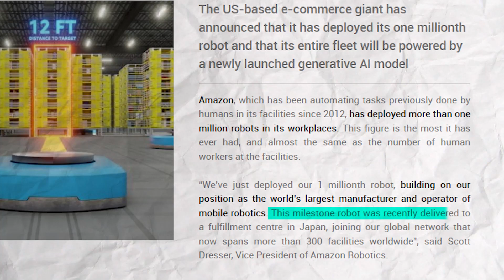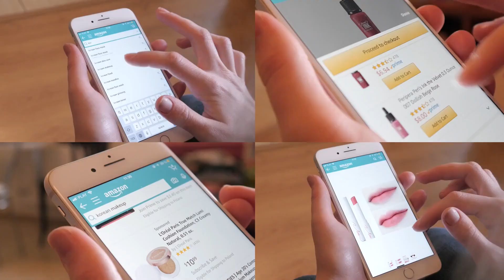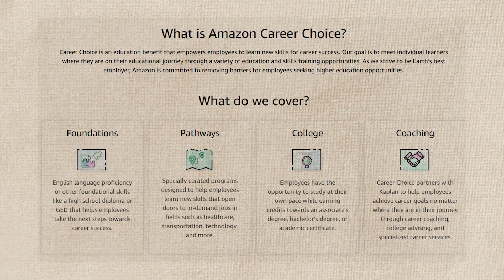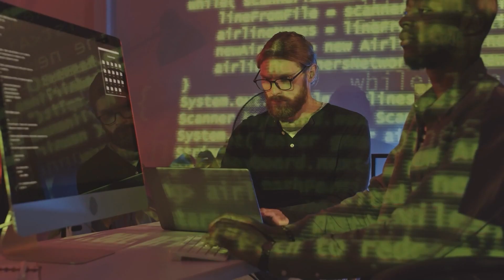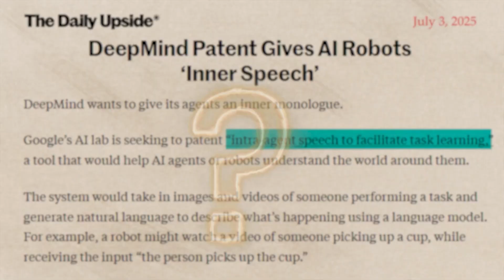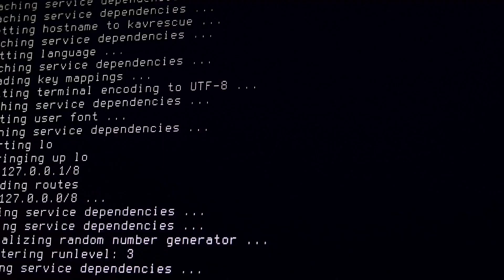Google Gave Robots MINDS and It’s Already Getting Out of Control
China just hosted the world’s first fully autonomous robot football match featuring AI humanoids, while Amazon unveiled its one millionth warehouse robot powered by a new AI system called DeepFleet. Meanwhile, DeepMind is developing robots with inner speech for smarter learning, and Tesollo revealed one of the most advanced robotic hands ever made. From viral humanoids like Jake the Rizzbot to cutting-edge AI robotics in logistics and surgery, this week showed how fast robot intelligence and capabilities are evolving.